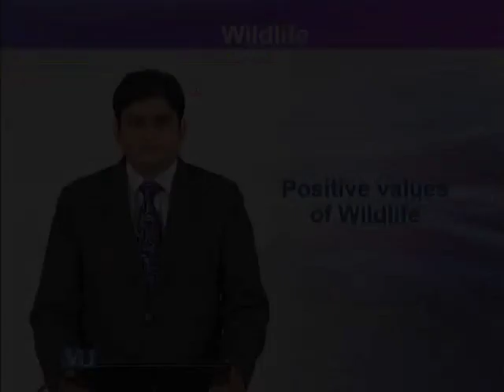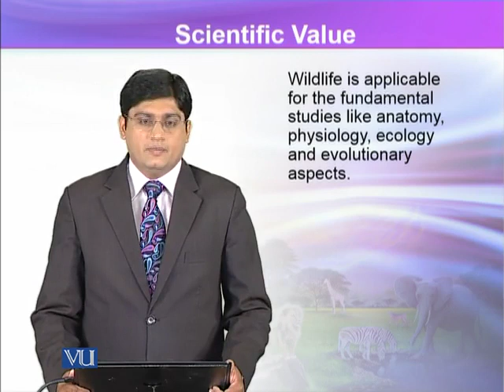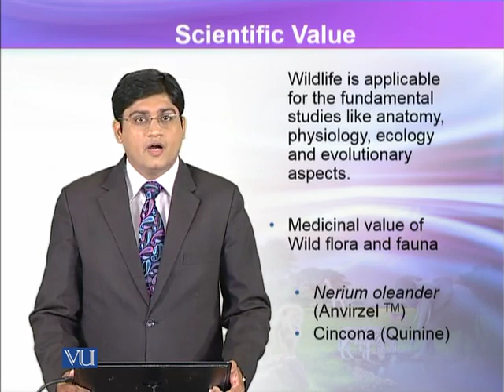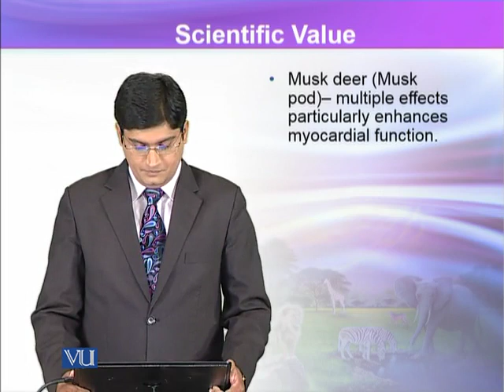ZOO504_Topic017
ZOO504 – Wildlife